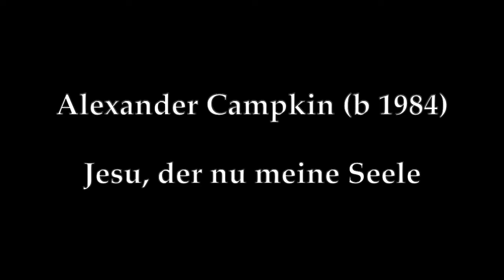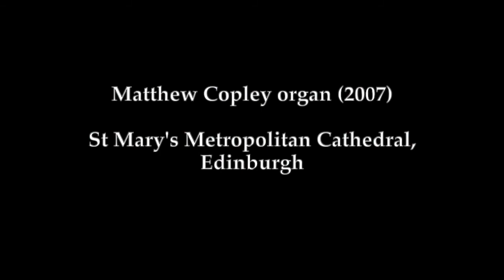21st Century Bach for Passiontide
Bach: Orgelbüchlein chorales for Passiontide

During the week prior to Easter, the Laidlaw Music Centre offers a series of Passiontide chorale preludes from J.S. Bach's Orgelbüchlein and from the Orgelbüchlein Project performed by the University's organ scholars and organists.

Christe, du Lamm Gottes, BWV 619

Alexander Campkin (b 1984)
Jesu, der du meine Seele

Case Lake (Junior St Leonard's Organ Scholar)
2007 Matthew Copley organ, St Mary's Metropolitan Cathedral, Edinburgh